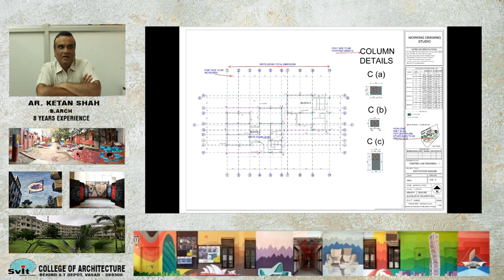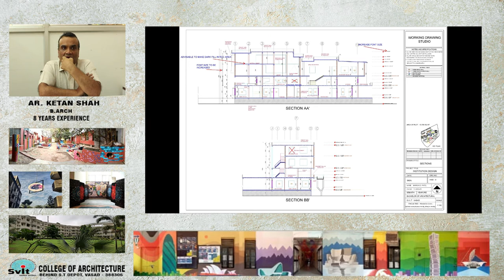Prof. Ketan Shah & His Vision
Ketan Shah is a senior practising architect and has done his graduation in B.Arch from The M.S. University with gold medal in 1991.He has a keen interest in teaching & committed for his work for our College s since last 8 years.He has a through practical knowledge of field of Architecture & always influence students with his knowledge & wisdom.We look forward to his continuous & dedicated support for our College to groom future architects for a real world.